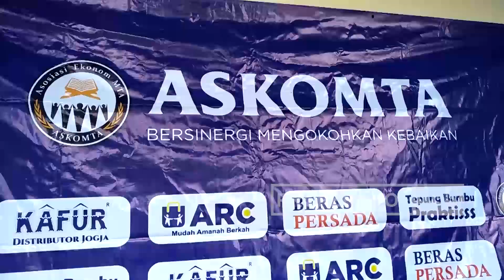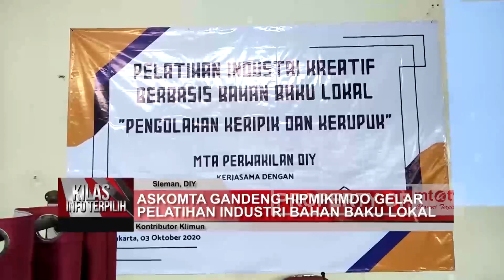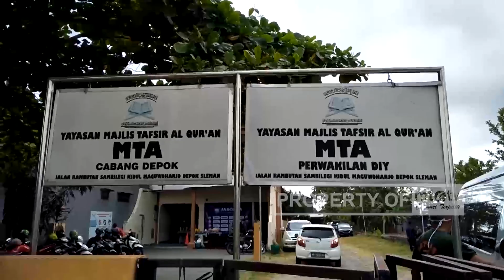ASKOMTA GANDENG HIPMIKIMDO GELAR PELATIHAN INDUSTRI BAHAN BAKU LOKAL